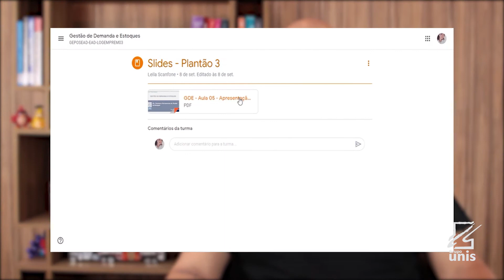Boas vindas, Pós-graduação Unis